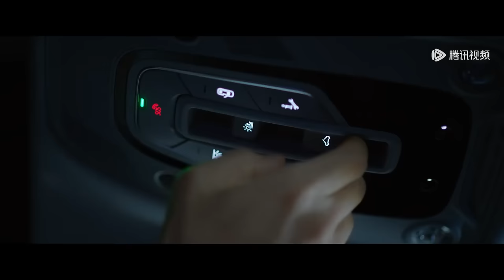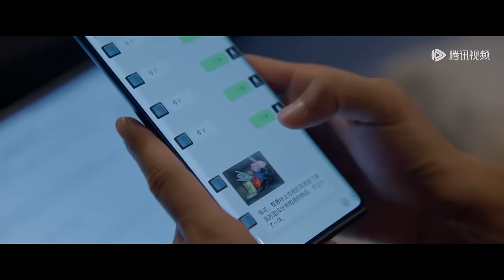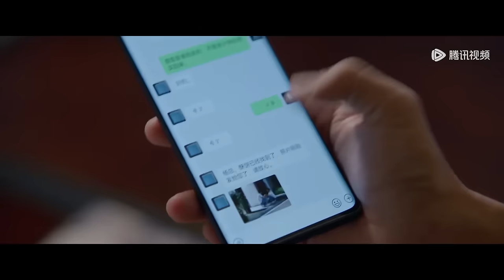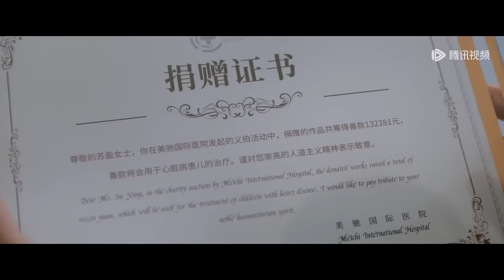ENG SUB【最遥远的距离 The Furthest Distance】EP11 秦云生高调官宣恋情，杨政文得知苏盈恋爱（钟楚曦、张云龙）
❗正片完整版屏蔽以下地区：
印度尼西亚, 泰国, 菲律宾, 越南, 马来西亚, 日本

☞会员10月26日起每周日至二18点抢先看两集，周三、四抢先看一集，非会员每周四至一18点观看一集
《最遥远的距离》室内设计师苏盈因遭遇感情背叛，六年来难启心扉只专注事业发展，直到与自己曾经的业主秦云生再次相遇。因为秦云生的房子需要重新翻修，两人一起参加了真人秀节目《造屋记》。随着接触增多，苏盈逐渐对秦云生打开心门，但随即发现秦云生依然怀念着自己已故的前女友米素。为了跨越两人间看似最遥远的距离，苏盈为爱主动出击。最终，秦云生在苏盈勇敢乐观的感染下，渐渐放下了过去，走出了前女友去世的阴影，苏盈也在秦云生的支持鼓励下实现了事业的飞跃，成为一名兼具商业价值与人文情怀的设计师。两人都以更坦然、更包容的态度治愈了彼此，实现了自我成长，也收获了爱情。
☞主演：钟楚曦、张云龙、李溪芮、刘宇航

00:00 Download "WeTV/Tencent Video (for The US)" APP Watch More Episodes
01:00 Join Membership Watch Full in Advance